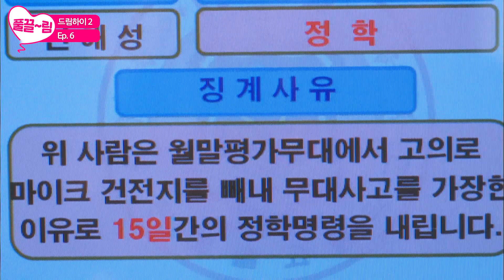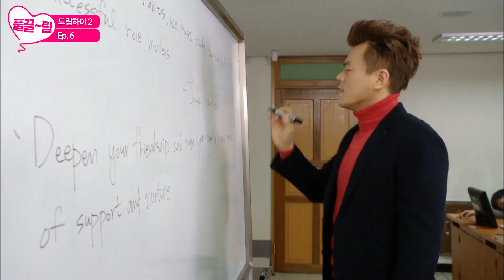[드림하이 2/Dream High 2] - [EP6-01] 건전지를 빼게 되어 의심을 받았던 리안! 오해를 풀게 되어 아이들의 호감을 산다 | KBS 방송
[EP6-01] 건전지를 빼게 되어 의심을 받았던 리안! 오해를 풀게 되어 아이들의 호감을 산다